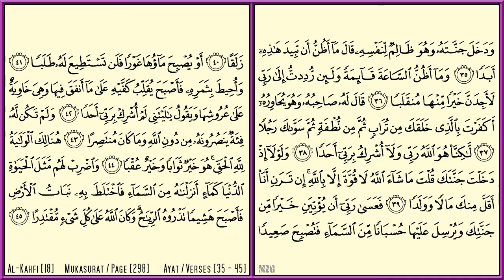AL-KAHFI [18] - MISHARY RASHID - PAGE 298 - VERSES 35 - 45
Al-Kahfi - Mishary Rashid Al Afasy - Al Quran Version Medina - Every Page - 15 lines per page - Page 298